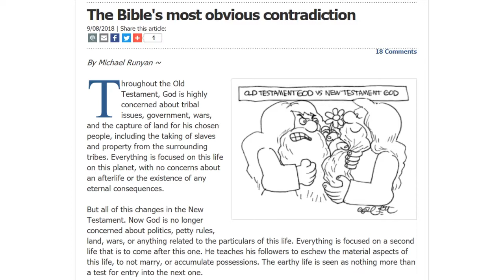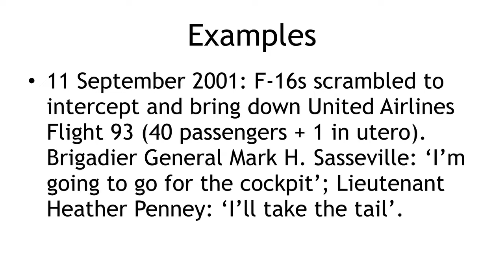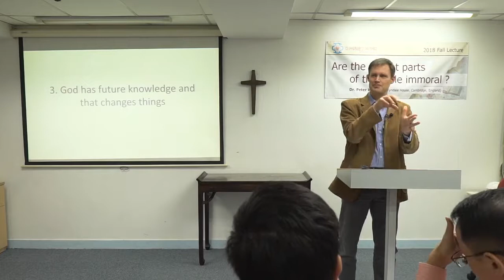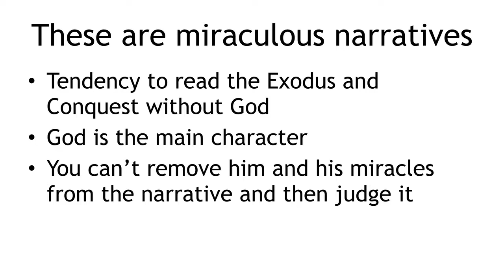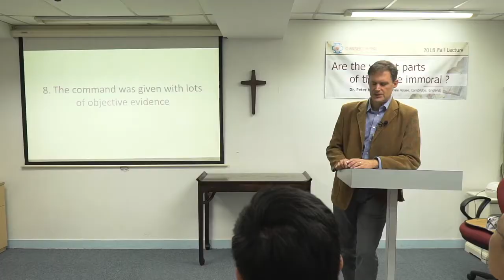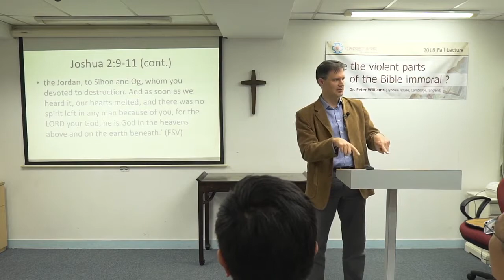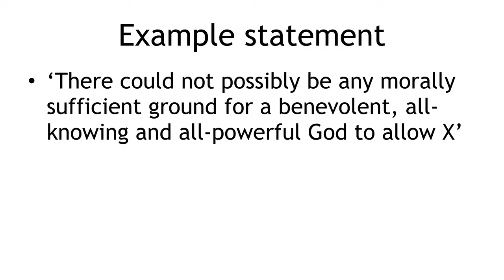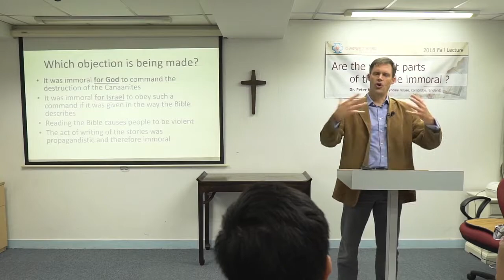ALS Are The Violent Parts Of The Bible Immoral final